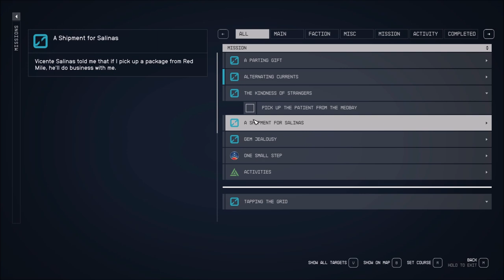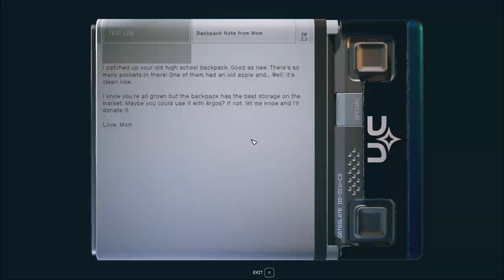Let's Play Starfield (Blind), Part 20: Cora's Parents!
(Part 3 of 4) Within Pioneer Tower is Cora's parents' home, with our bedroom still intact! Also, we check out Centaurian Arsenal, Chunks, and Mercury Tower. An old lady name Zawadi wants us to deliver a letter to a friend of hers.